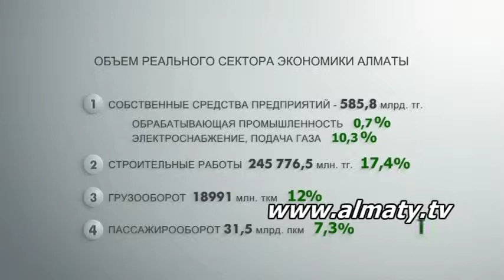Деловое время 23.12.14 (2)